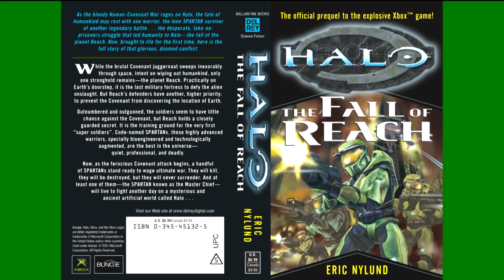MASTER CHIEF in About 80!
This ones all about big MC.

All images, panels and clips are owned by their respective companies.